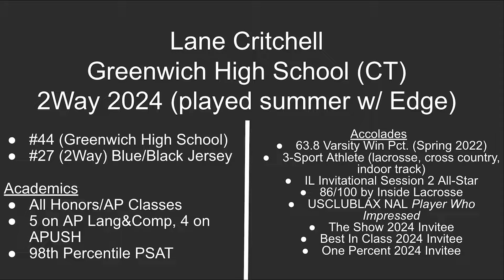Lane Critchell | Class of 2024 FOGO | 2Way & Greenwich HS | Full 2022 Highlights